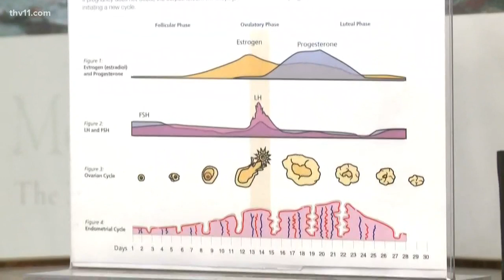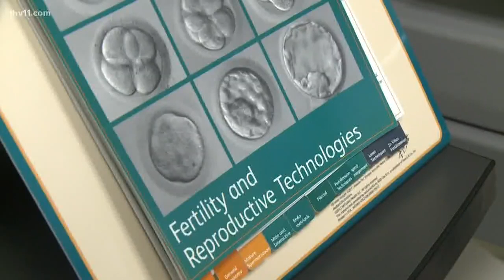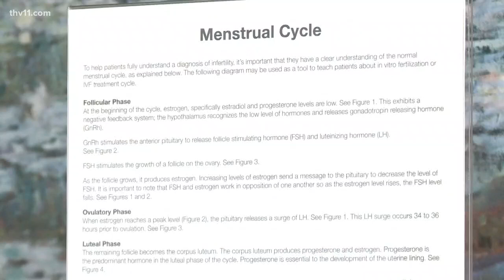Doctor explores more affordable fertility treatment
Deciding to start a family is a big decision, but for some, fertility issues make it even more difficult. Fertility treatments can cost thousands of dollars and lots of heartache.